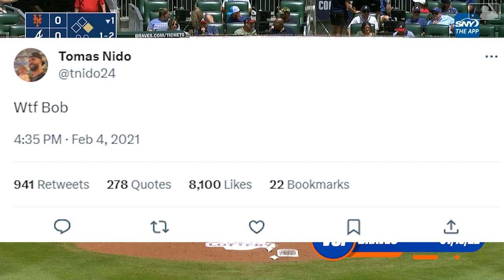Analyzing the Mets Career of Tomas Nido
Earlier this Week, the Mets designated Tomas Nido for assignment, and ended this chapter of the Mets catching wheel that has taken place over the last so many seasons. With the emergence of top prospect Francisco Alvarez taking the starting job and Omar Narvaez returning from injury, the Mets didn't have space on their roster for three catchers and Nido was the odd man out. Today, we take a look at Nido's career with the Mets, and analyze the good and bad. From the initial scouting reports, to his famous tweets, we cover it all in this dive into Tomas Nido Career.

00:00 Introduction
00:30 Before the Bigs
01:19 Tomas Time In the Bigs
03:53 Twitter Fun
04:30 Starting Job
06:25 Conclusion